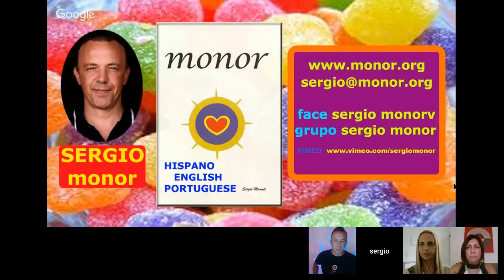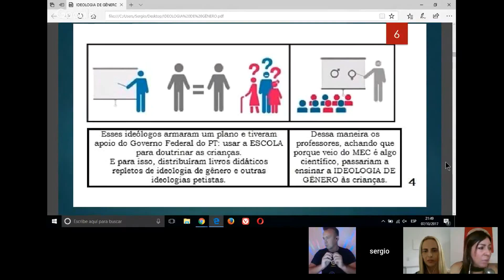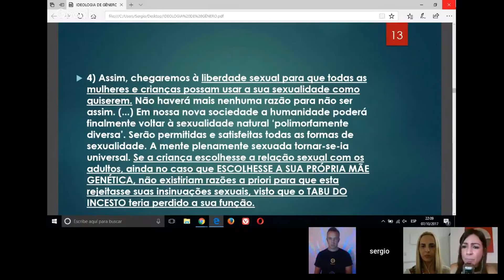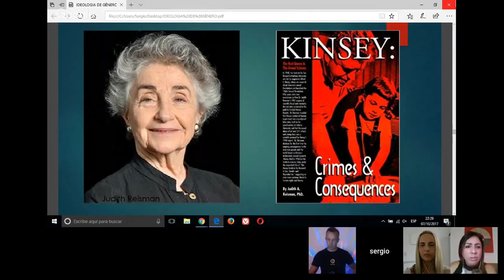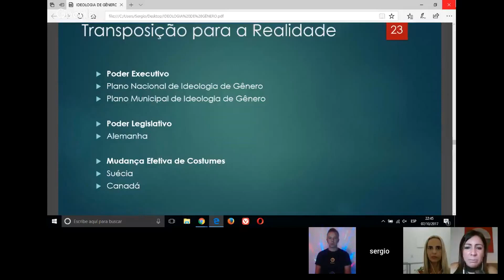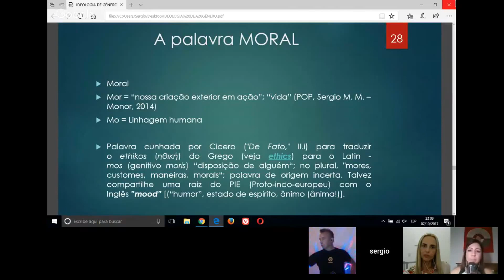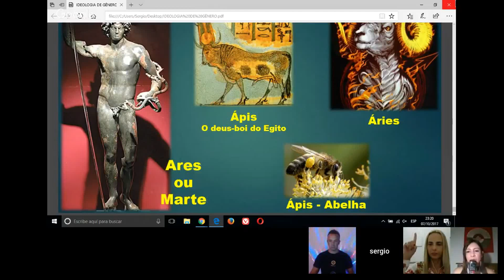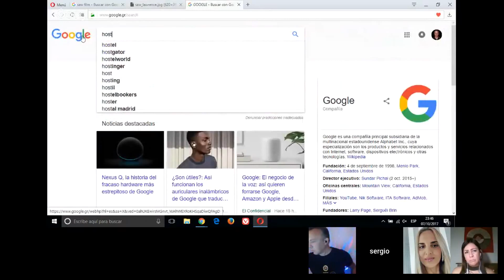233 DESCONSTRUÇAO de la RAÇA HUMANA SERGIO MONOR vs SIMONE VIEIRA vs GILSENE NOGUEIRA